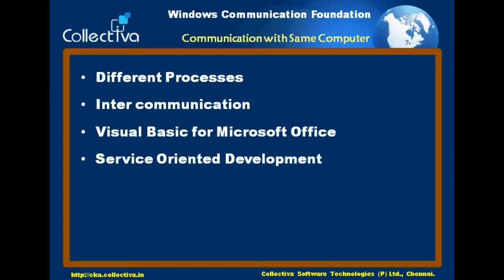#4 Communication with Same Computer || Windows Communication Foundation In Tamil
Communication with Same Computer (In Tamil) – This Video Explains What is Communication with Same Computer.

Communication with Same Computer :

   Computer-mediated communication (CMC) is defined as any human communication that occurs through the use of two or more electronic devices. While the term has traditionally referred to those communications that occur via computer-mediated formats (e.g., instant messaging, email, chat rooms, online forums, social network services),

                  it has also been applied to other forms of text-based interaction such as text messaging. Research on CMC focuses largely on the social effects of different computer-supported communication technologies. Many recent studies involve Internet-based social networking supported by social software.

                   In telecommunications, a communication protocol is a system of rules that allow two or more entities of a communications system to transmit information via any kind of variation of a physical quantity.

                    The protocol defines ther rules syntax, semantics and synchronization of communication and possible error recovery methods. Protocols may be implemented by hardware, software, or a combination of both.

This Video is Part of   " Windows Communication Foundation ( In Tamil )  "